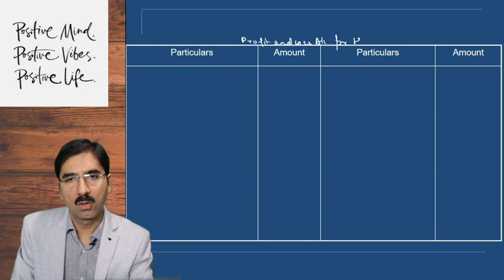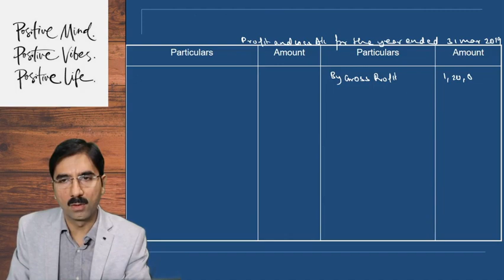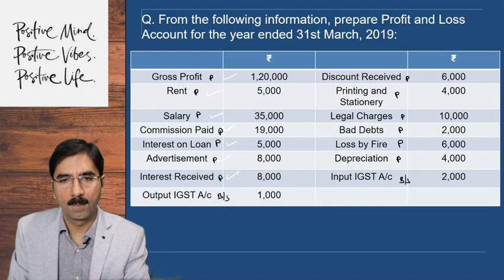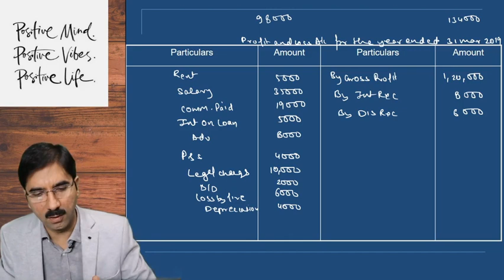#14 Final Accounts Class 11th Accounts-Chapter 18 -Financial Accounts-Q12.TS Grewal Solutions-2020